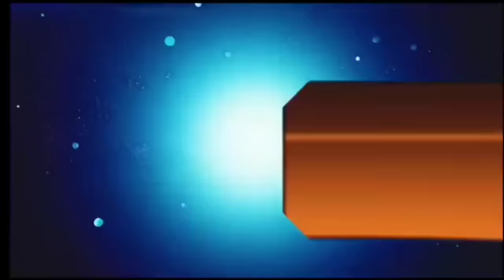आज 04 जून 2024 झारखंड की ताजा खबर ।। Today Jharkhand News, Jharkhand Breaking News Champai Soren